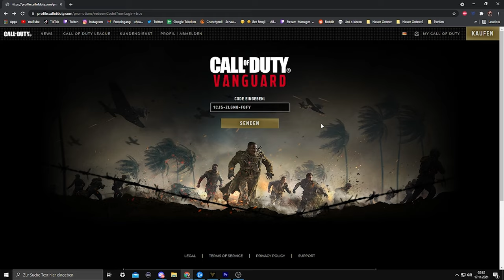Call of Duty Vanguard : Gratis Loot bekommen | Gratis Visitenkarte & Waffen Talismane bekommen